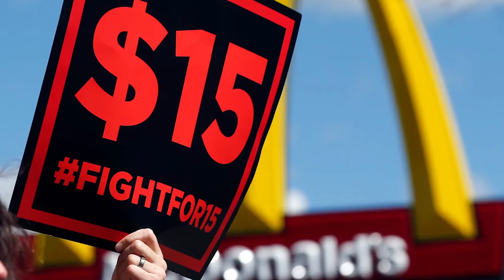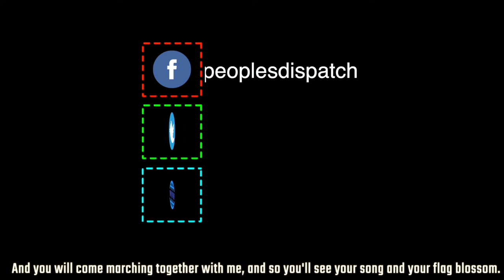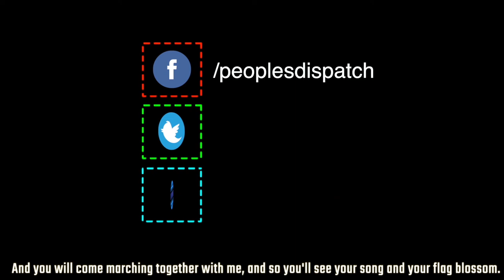Around the world Ep 91: US workers demand effective paid sick leave policies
In this episode, we take a look at the struggle by US workers for effective paid sick leave policies to deal with Coronavirus pandemic. We also take a look at the order for release of Whistleblower Chelsea Manning and Israel's approval of an apartheid road in occupied Palestine.